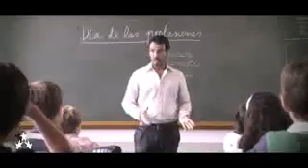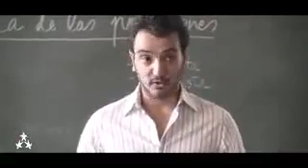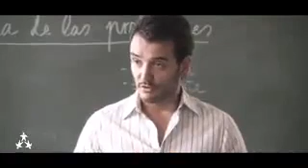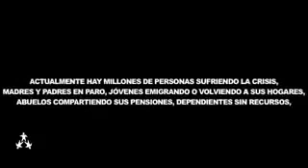Día de las profesiones